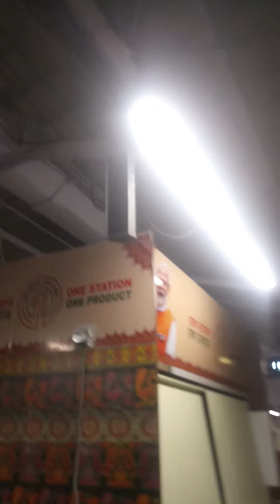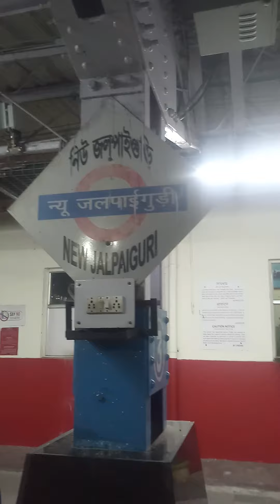Empty Rake(ECR Based) Of Election Special is Entering NJP Station With Lucknow(LKO) WAG7 24593 | NFR